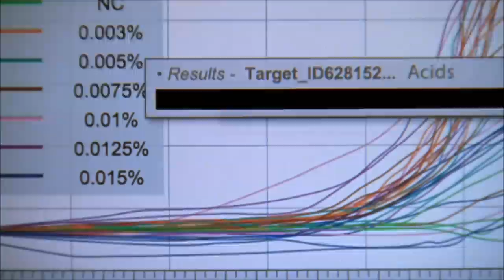Chuck S02E07 | Casey singing [Full HD]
This video is a property of WARNER BROS. ENTERTAINMENT. For teasing purposes only.